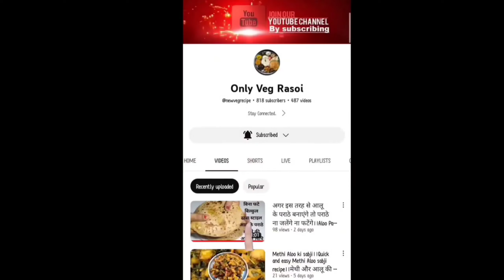ढाबे वाले की तरह स्पेशल आलू गोभी मटर की सब्जी बिना प्याज लहसुन |Aloo Gobi Matar |No Onion No Garlic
* Ingrediants for delicious Aloo Gobi Matar ;)
Cauliflower
Boiled potato =3-4 medium size
Paste of 2 medium size tomatoes, 1 inch ginger and green chillies
Cumin seeds =1/2 small tbsp
Turmeric powder =1/2 small tbsp
Cumin powder =1 small tbsp
Garam masala =1 small tbsp
Kitchen king masala =1 small tbsp
Black pepper powder =1/4 small tbsp
Kashmiri red chili powder =1/2 small tbsp
Maggie masala =1 small tbsp
Salt =according to taste
Oil =4 big tbsp
Coriander leaves =2 big tbsp

* आलू गोभी मटर की सब्जी बनाने के लिए सामग्री ;)
गोभी
उबले हुए आलू =3 से 4 मध्यम आकार का
2 मध्यम आकार के टमाटर,1 इंच अदरक का टुकड़ा और हरी मिर्च का पेस्ट
हरी मटर =1/2 कप
हींग =एक चुटकी
जीरा पाउडर =1 छोटी चम्मच
गरम मसाला =1 छोटी चम्मच
किचन किंग मसाला =1 छोटी चम्मच
काली मिर्च पाउडर =1/4 छोटी चम्मच
कश्मीरी लाल मिर्च पाउडर =1/2 छोटी चम्मच
मैगी मसाला =1 छोटी चम्मच
नमक =स्वादानुसार
तेल =4 बड़े चम्मच
धनिया पत्ती =2 बड़े चम्मच

Hello👋 my dear friends Welcome🙏 to our channel Only Veg Rasoi. My name is Pratima Tiwari.